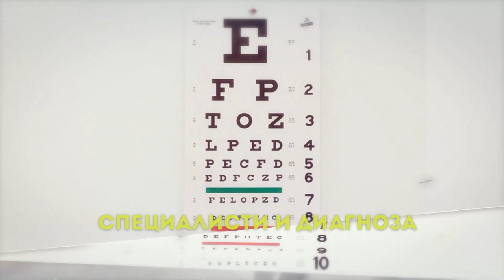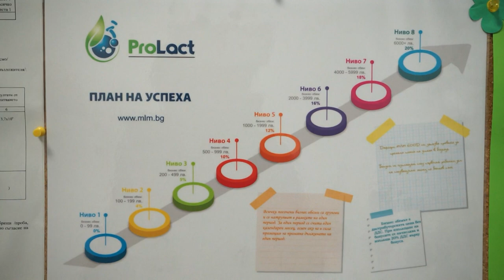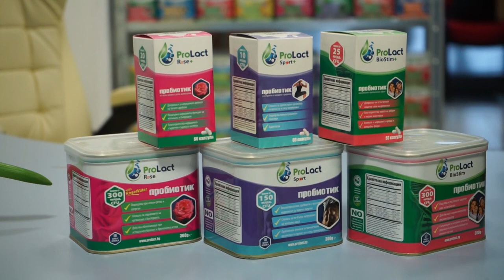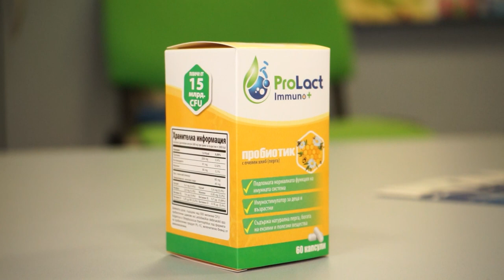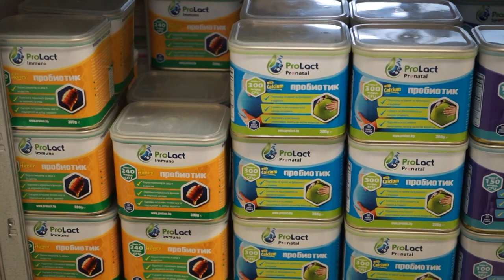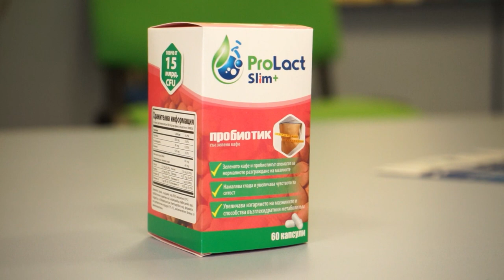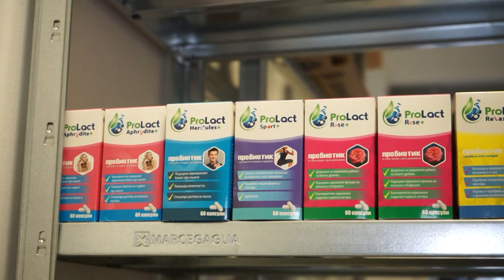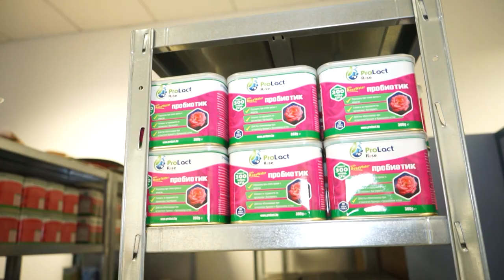Пробиотици ProLact с д-р Людмила Емилова - Портрети на лекари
Пробиотиците и синбиотиците от серия ProLact са произведени по невероятната технология измислена от екип от български учени. Още от 80-те години пробиотиците разрешават проблемите на космонавтите, на които е нужен допълнителен калции в космоса. Така учените създават изцяло нов продукт, използвайки уникалноста на Lаctobacillus Bulgaricus и неговите невероятни свойства и многостранни полезни ефекти върху човешкия организъм.

Д-р Людмила Емилова застава пред камерата на Code Health TV в рубриката Портрети на лекари в шоурума на ProLact в София, за да научим повече за затлъстяването, усложненията при COVID-19, как да се преборим с излишните килограми и как ни помагат пробиотиците.

Д-р Людмила Емилова е лекар с три специалности – вътрешни болести, кардиология, ревматология и здравен мениджмънт. След като изпитва системата за лечение с плодове, чай и мед върху себе си и успява да спаси от много тежки болести, решава, че ще се довери на природосъобразната медицина. Насърчава я създателката на метода Лидия Ковачева. През 1993 г. д-р Емилова открива медицинския си център за безлекарствено лечение, през
който са преминали над 47000 пациенти от цял свят. Мнозина са се спасили от шаблонно дефинираните от официалните медицина като нелечими заболявания и като бонус са стопили килограми, при това с траен ефект. През 1997 г. д-р Емилова става единственият български член на Лекарската асоциация към Обществото за натурална хигиена на САЩ.